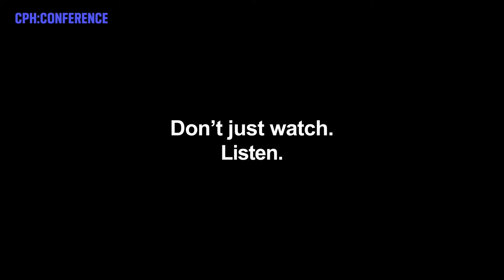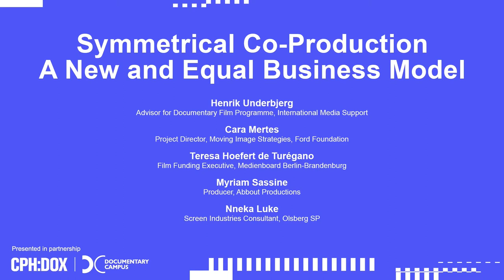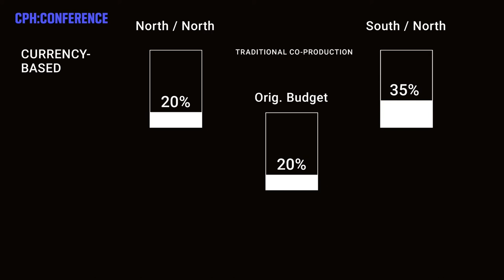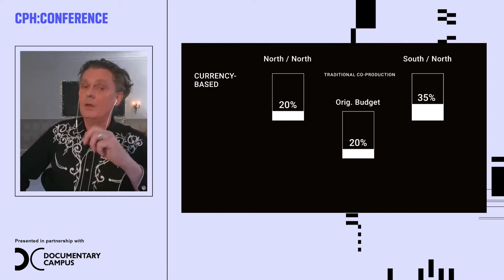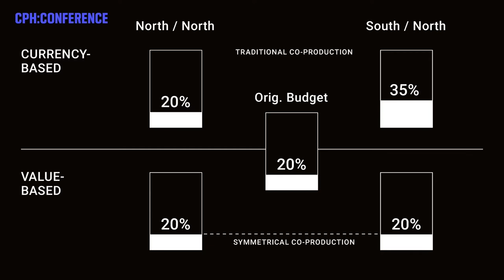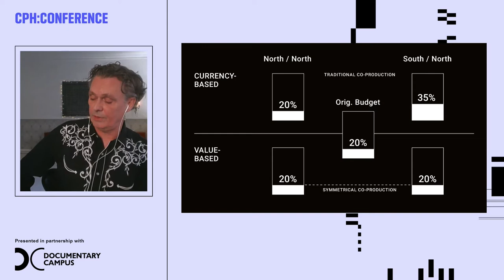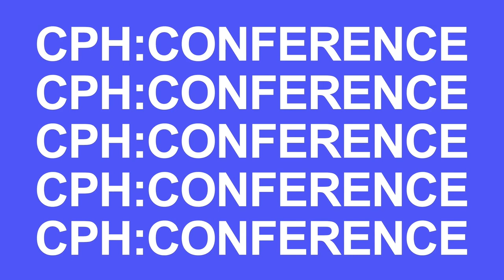SYMMETRICAL CO-PRODUCTION - A NEW AND EQUAL BUSINESS MODEL | CPH:CONFERENCE DAY 2 | CPH:DOX 2021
SYMMETRICAL CO-PRODUCTION - A NEW AND EQUAL BUSINESS MODEL
For years, the industry has discussed how to make co-productions between ‘South’ and ‘North’ in a way that better serves both. This session challenges the status quo of co-production discussing whether symmetrical co-production will either be a game changer or if it poses a risk to the business.
Moderator:
Henrik Underbjerg, Advisor for Documentary Film Programme, International Media Support
Speakers:
Cara Mertes, Project Director, Moving Image Strategies, International Programs, Ford Foundation, USA
Myriam Sassine, Producer, Abbout Productions, Lebanon
Teresa Hoefert de Turégano, Film Funding Executive, Medienboard Berlin-Brandenburg, Canada/Germany
Nneka Luke, Screen Industries Consultant, Olsberg SPI, Trinidad and Tobago

REDISTRIBUTE:ECONOMY
COVID19 laid bare the unequal nature of the global economy. New economic models and narratives are needed to prioritize wellbeing and solidarity over profit. How can audiovisual media democratize debates around the future of our economies and help alternatives become a reality?

Titled RESET! this year’s 5-day conference is aiming to reshape the film, media and arts industries through the lens of the social order. Join pioneering thinkers, change-makers and storytellers from April 26-30 right here live and online.